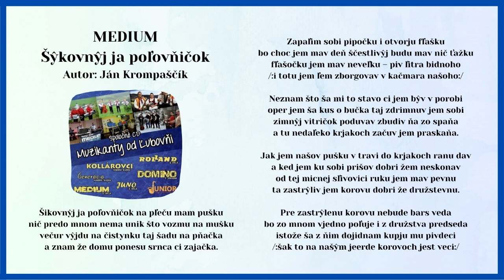Muzykanti od Ľubovni 1, MEDIUM, Šikovnyj ja poľovničok, Autor Ján Krompaščík, Videorohaľ